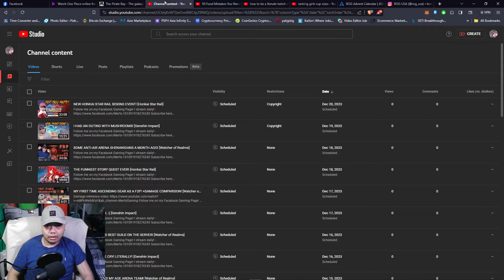WE FOUGHT A GUY 4 TIMES AND LOST! MY FIRST TIME USING WRATH! [Watcher of Realms]